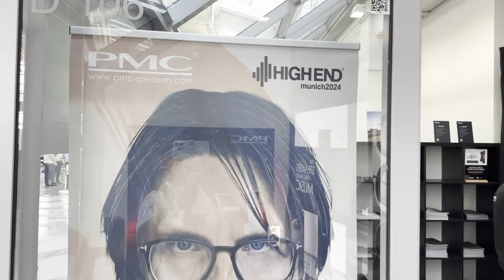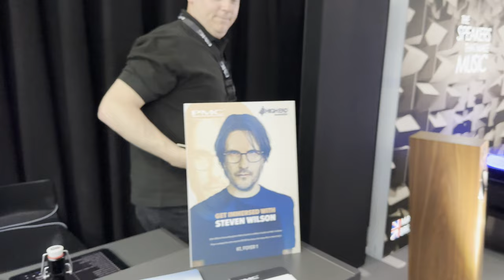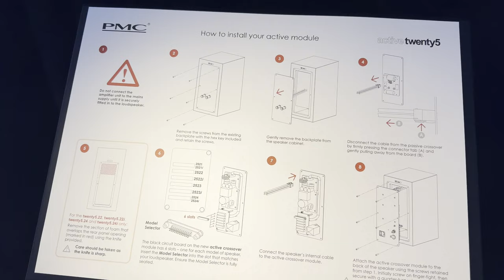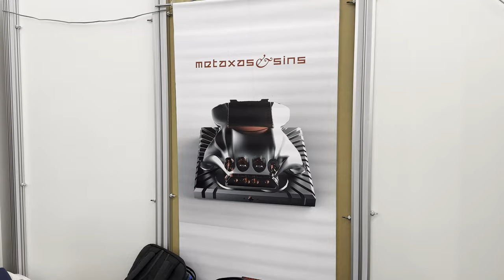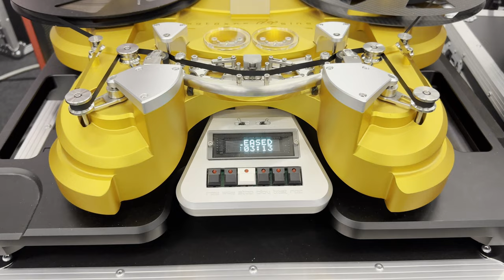MUNICH Hi-End 2024 - PMC Speakers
PMC Speakers with Active Crossover 👍⚙️